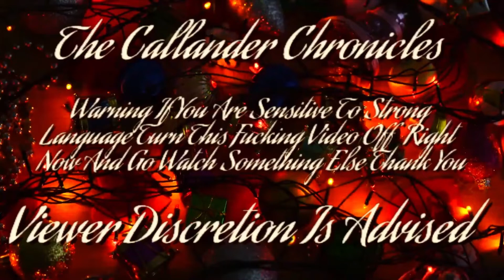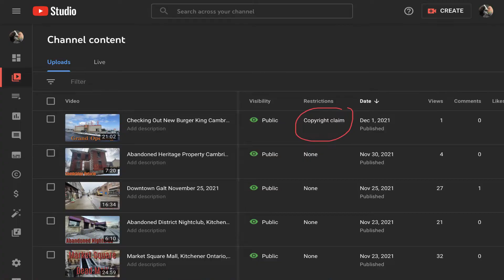Cucumbers And Copyright